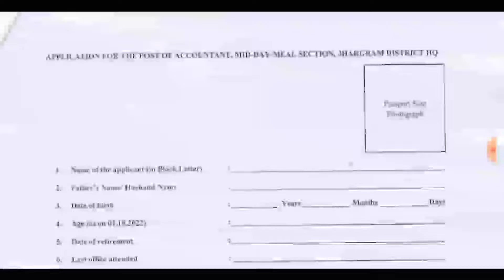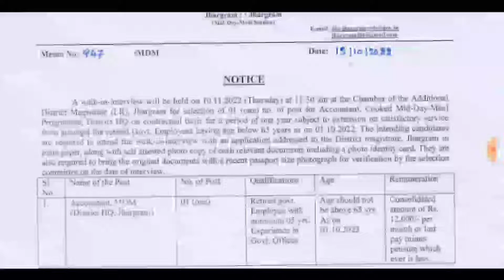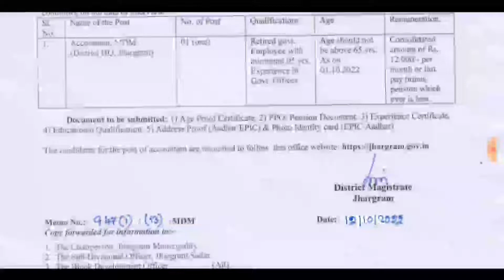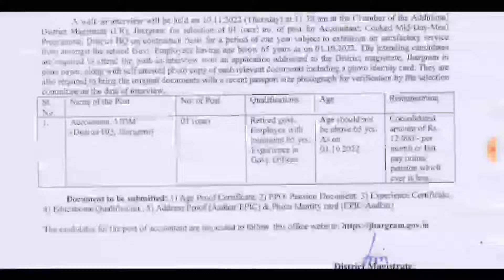Walk-in-Interview for the post of Accountant || West Bengal Job Update || Sorkari Chakri 2022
A New Good News, A Walk-in-Interview for Recruitment To the post of Accountant in West Bengal.The Recruitment For Mid Day Meal Program In Jhargram District. All Eligible candidate can apply for The post.The Application Is Offline Mood.